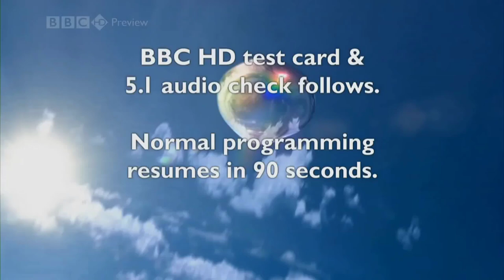BBC HD Test Card X with BLITS sound test for 1 hour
Add &fmt=37 to the end of URL!!!

Pretty much just a 1 hour loop video edit of the Test Card X from the BBC HD Preview with the BLITS sound test, nothing much else to say.

Also including the July 2008 ident.